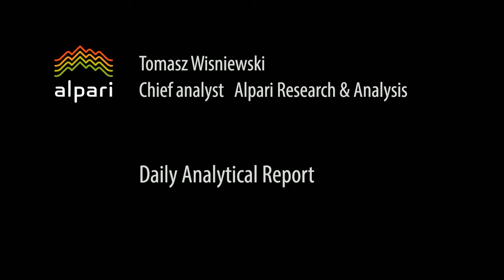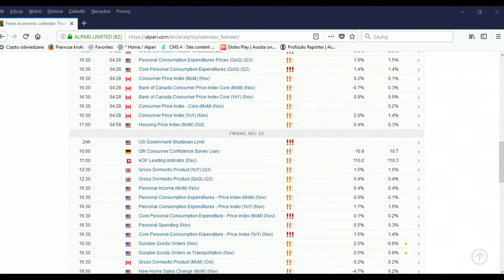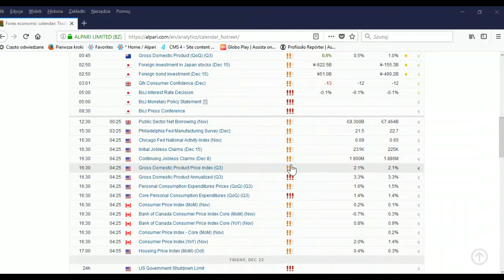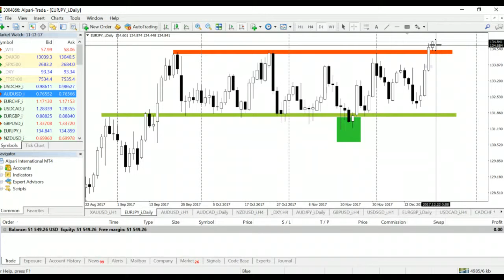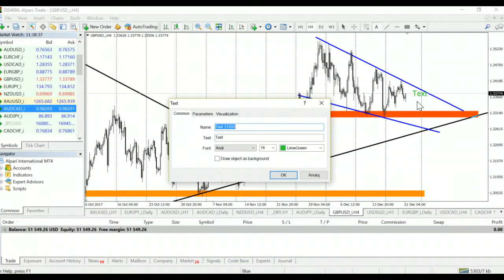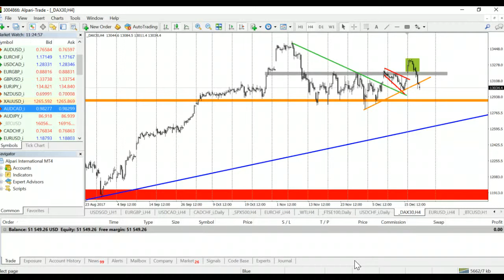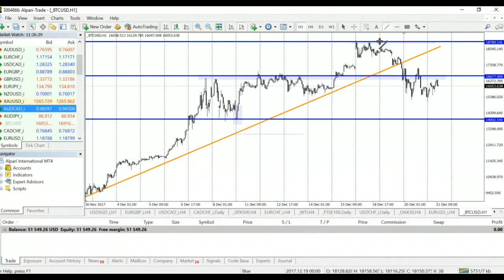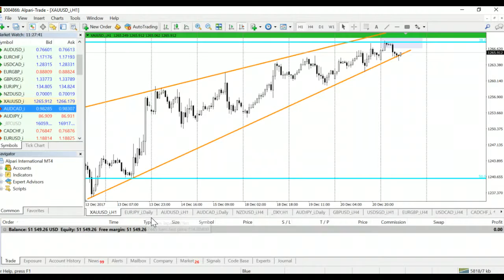Daily Analytical Report. 21.12.2017